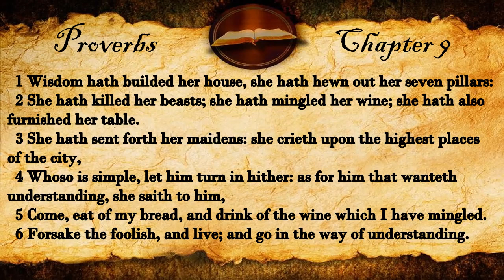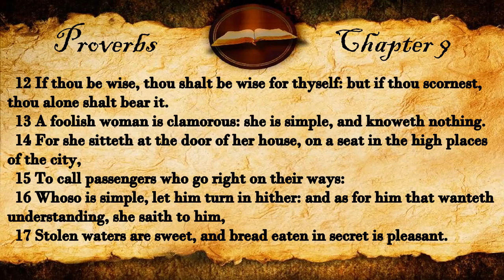Proverbs Chapter 9 | KJV Audio (With Text)